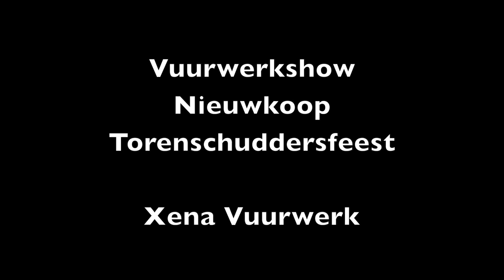Vuurwerk Torenschuddersfeest Nieuwkoop 2024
Vuurwerkshow voor de Torenschuddersfeesten in Nieuwkoop